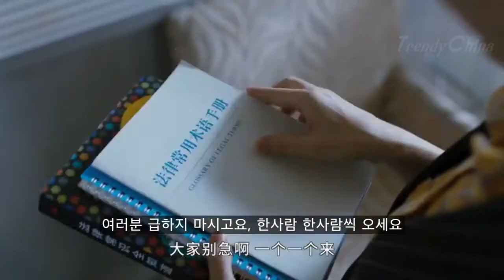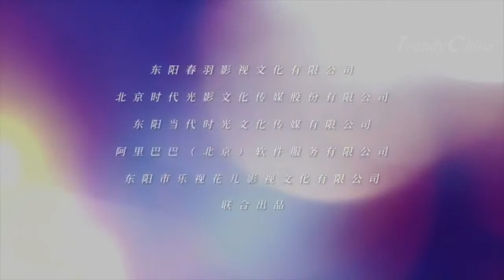[한글자막] 조려령 赵丽颖 주연 《 행복도만가 幸福到万家 》 예고편1 2021년 방영기대작 장예모감독 '귀주이야기' 드라마판 중드 [중국드라마]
[트랜디 차이나] 조여령 赵丽颖 주연 중국드라마 《 행복도만가 幸福到万家 》 예고편입니다. 《 행복도만가 幸福到万家 》 는 장예모 감독 장쯔이 주연 《 귀주이야기 》 의 드라마버전이라고 하고 2021년 방영을 예정하고 있습니다.

조여령 赵丽颖 은 서유기여아국 西游记女儿国 을 비롯해 특공황비 特工皇妃 초교전 楚乔传 궁 宫锁沉香 유비 有非 녹비홍수 绿肥红瘦 주선청운지 青云志 등에 출연해 국내에 많은 팬덤을 형성하고 있습니다.

예고편 한글자막에 의역과 오역이 있을 수 있습니다. 참고해 감상해주세요.

幸福到万家 행복도만가 Story of 'Xing Fu' CHINA 2021.

Trendy China.